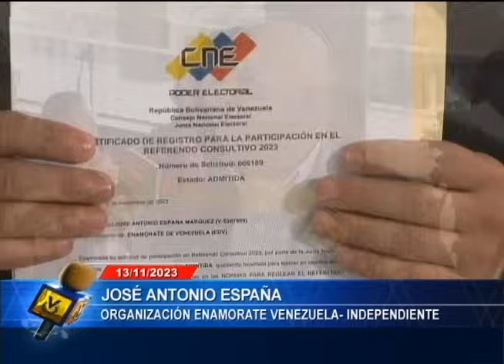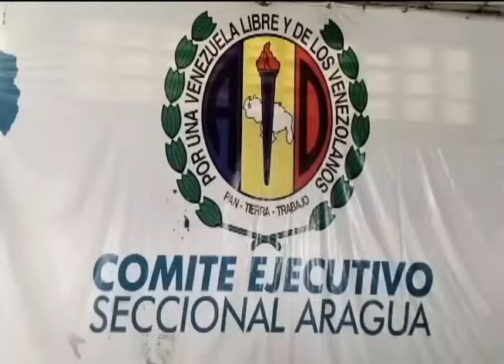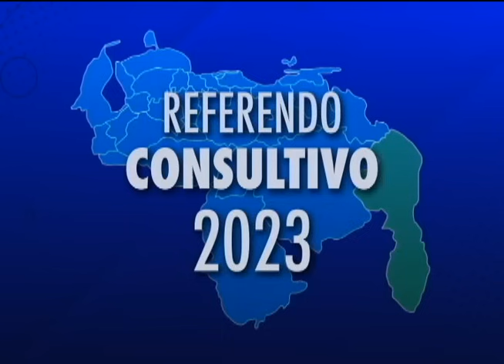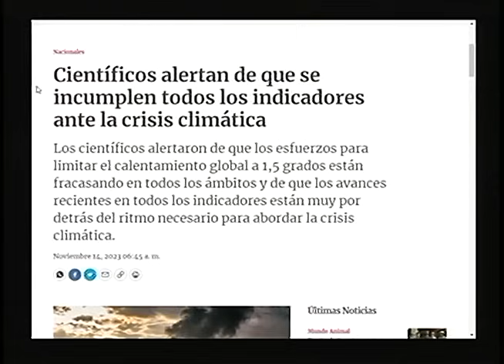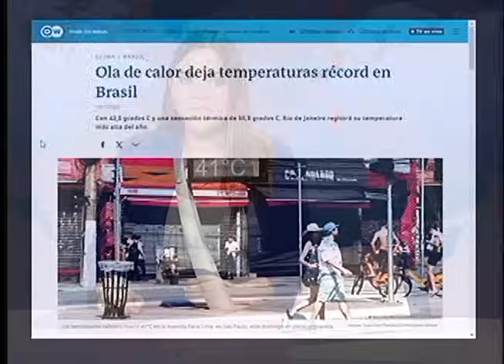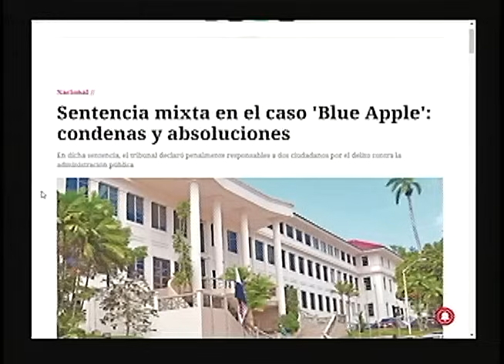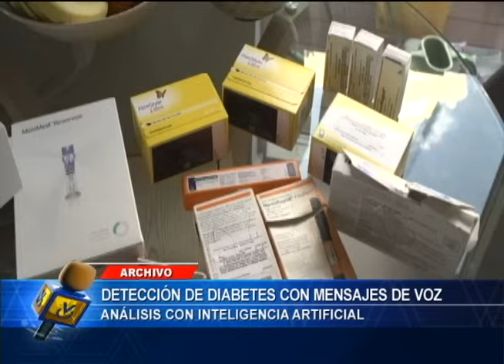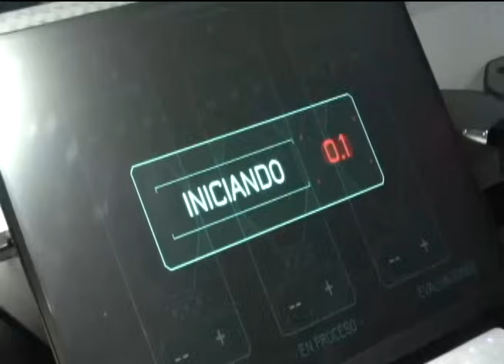Emisión Matutina - 14 de noviembre de 2023